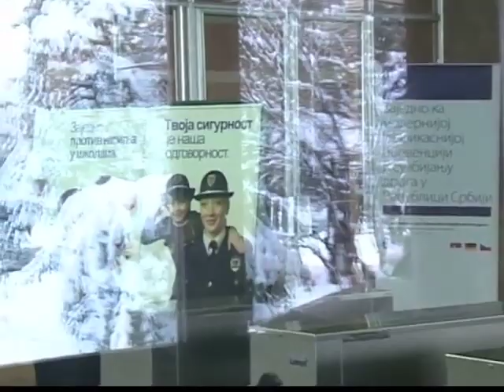Saslušanje Miroslava Miškovića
Privodjenje vlasnika Delta holdinga Miroslava Miškovića i dalje je glavna tema u Srbiji.